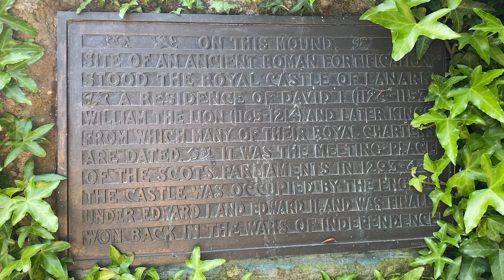The Rise of William Wallace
William Wallace - Scotland's greatest hero. But who was he really? And where did he come from?

With thanks to Stirling County RFC for allowing me to film and GP for the drone footage.